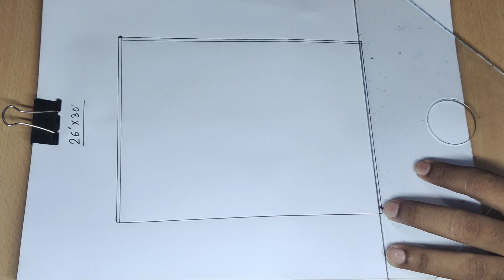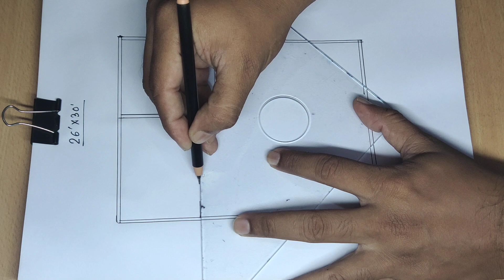26 x 30 sqft house design II 780 sqft house plan II 26 x 30 ghar ka naksha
26 x 30 sqft house design
780 sqft house plan
26 x 30 ghar ka naksha